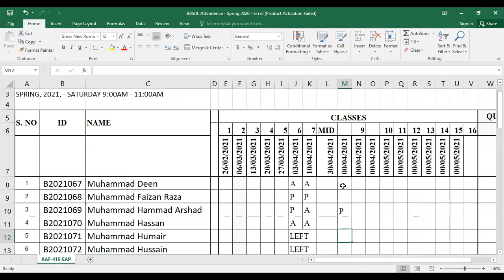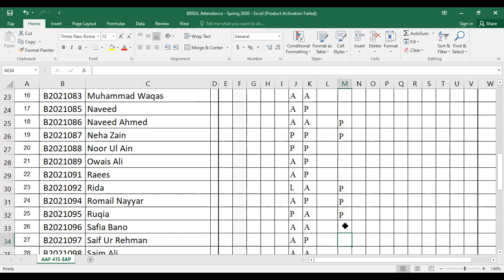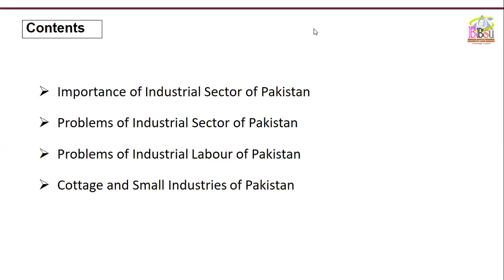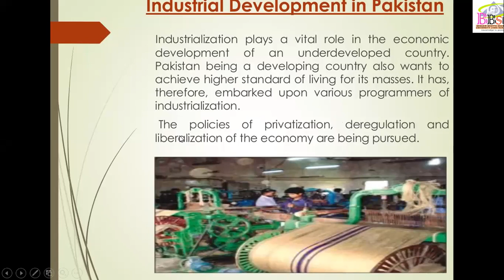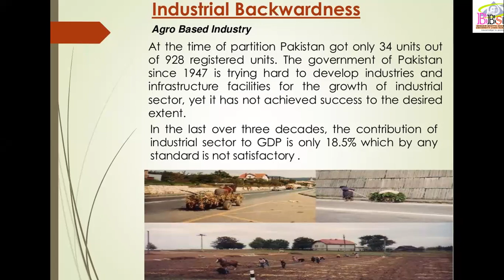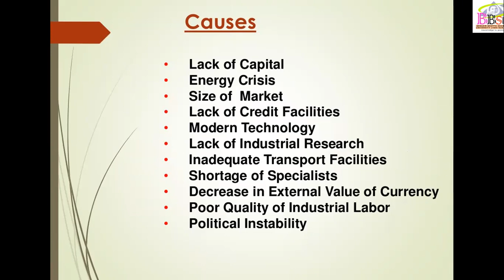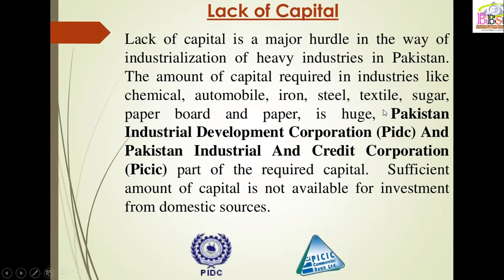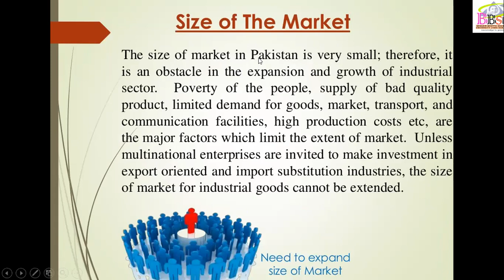Economic Analysis of Pakistan, lecture 8, Part 1, BS.Com, 3rd Sem, Sec "B", spring 2021, by Mr.Asim